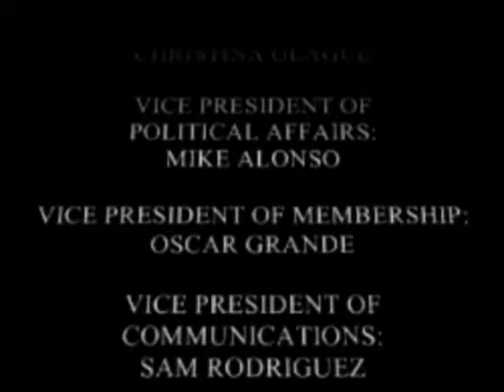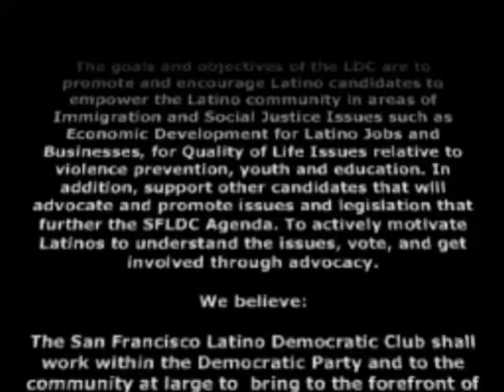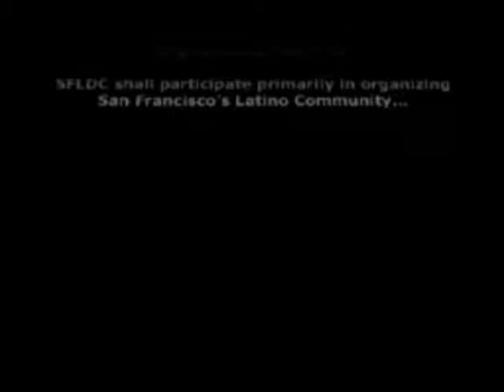Remarks by The Newly Elected Executive Officers of The SF Latino Democratic Club. February 27, 2013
CONGRATULATIONS TO THE NEWLY ELECTED
2013 BOARD OF DIRECTORS!
SAN FRANCISCO LATINO DEMOCRATIC CLUB

REMARKS BY THE NEWLY ELECTED EXECUTIVE OFFICERS

WEDNESDAY
February 27, 2013 @ 6:00PM
MISSION NEIGHBORHOOD CENTERS  AUDITORIUM
362 Capp Street
(between 18th and 19th Street)

PRESIDENT:
CHRISTINA OLAGUE

VICE PRESIDENT OF POLITICAL AFFAIRS:
MIKE ALONSO

VICE PRESIDENT OF MEMBERSHIP:
OSCAR GRANDE

VICE PRESIDENT OF COMMUNICATIONS:
SAM RODRIGUEZ

TREASURER:
PATRICIA MELGAREJO

SECRETARY:
GLADYS SOTO

"WORKING TO EMPOWER LATINOS"

The goals and objectives of the LDC are to promote and encourage Latino candidates to empower the Latino community in areas of Immigration and Social Justice

Issues such as Economic Development for Latino Jobs and Businesses, for Quality of Life Issues relative to violence prevention, youth and education. In

addition, support other candidates that will advocate and promote issues and legislation that further the Latino Agenda. To actively motivate Latinos to

understand the issues, vote, and get involved through advocacy.